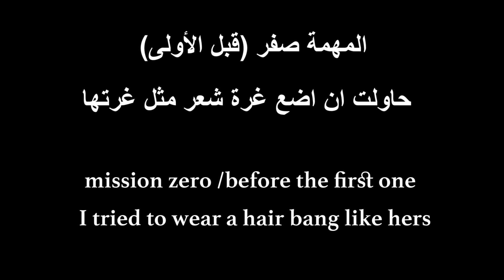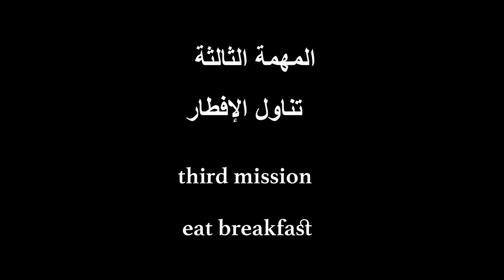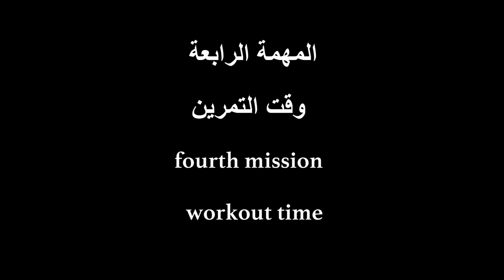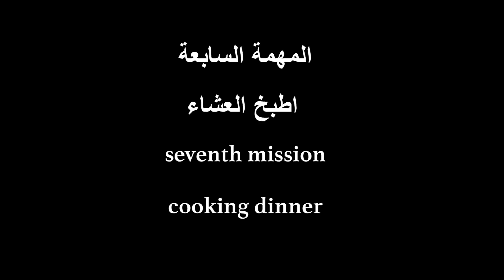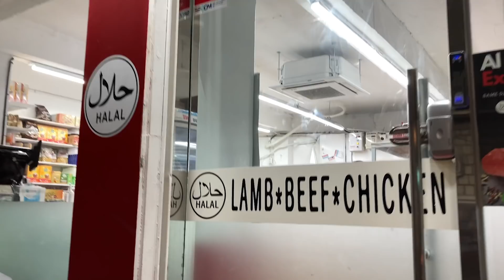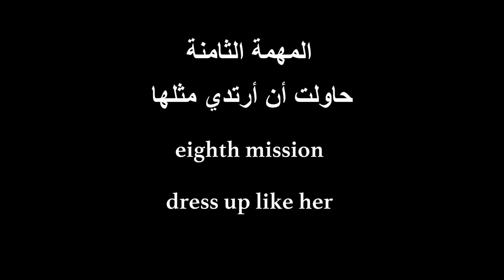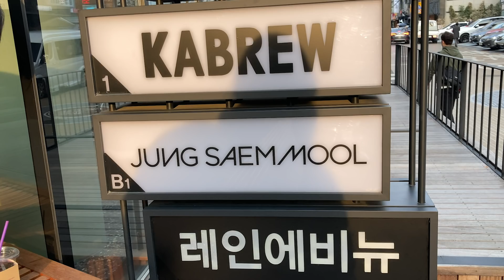10 steps to live as kpop idol ١٠خطوات لتعيش مثل آيدول كوري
KTO collaboration)
See the link of full makeup video on KTO channel

مرحبا حبايبي
 انا اسمي لينا ، لبنانية عربية و عايشة ب كوريا الجنوبية.
اصور فيديوهات اسبوعية عن الحياة بكوريا و مع الكوريين  .

my name is Lina and I'm from Lebanon. I live in South Korea, Seoul and I share my daily life  and routines with my Korean boyfriend.